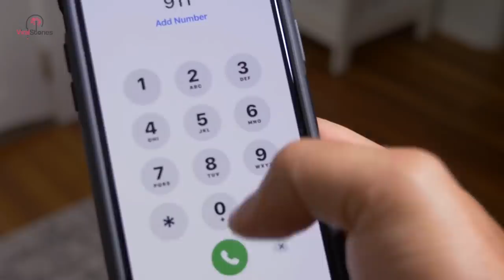Woman Forced To Cut Down Apple Tree, What's Inside Brings Police Protection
Christine Battersby looked out the kitchen window as she made her morning coffee and enjoyed the rising sun.

Her little backyard had a single, towering apple tree. But it was ancient – a gnarled memory of the long-forgotten monastic orchards that used to populate the Back Hills area. But the tree was special in another way.
Her family had owned the house and land since 1980. She had watched the area around them slowly change.

Families grew, neighbors moved in and out, and business thrived or failed. The tree was a comforting constant. But now, as she stared at its branches, she noticed something worrying.